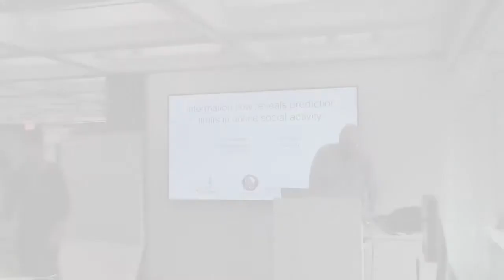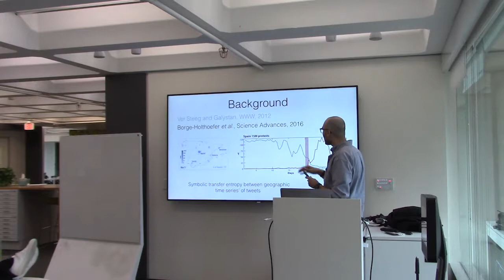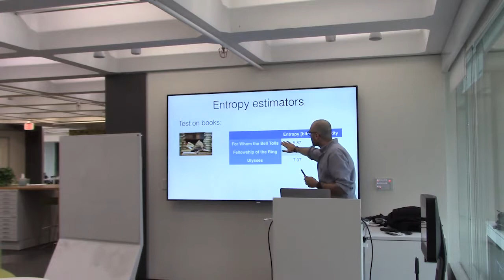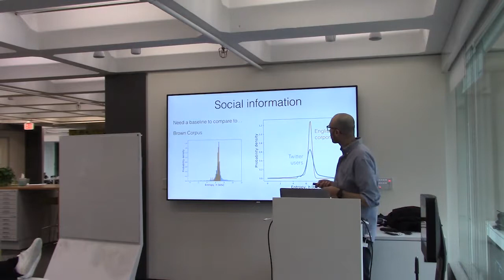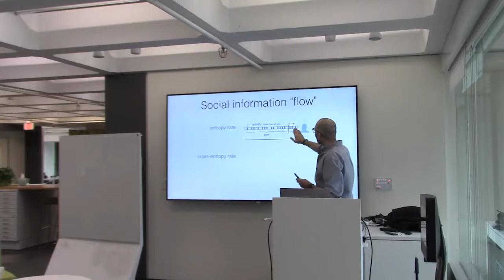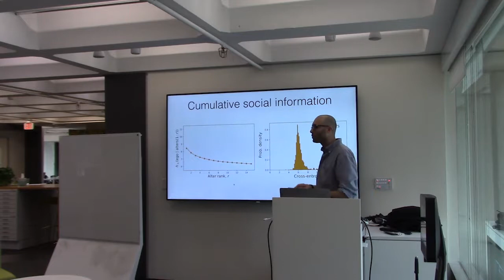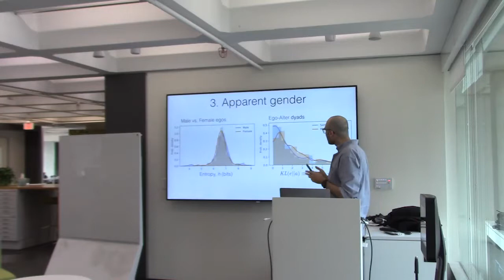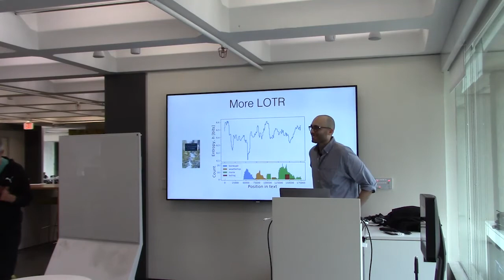Jim Bagrow "Information and Prediction Limits in Online Social Activity"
Massive datasets of human activity are now available, revolutionizing research on human dynamics and computational social science. We study the online posts of thousands of Twitter users and their followers. Information flows across the Twitter network by these posts, but it is unclear how much information flows, how much influence do users have on one another, and if we can accurately measure these quantities.Treating each Twitter user's text stream as a symbolic time series, the entropy rate measures how much information about a future word choice is available in the past history. We apply theorems from data compression to estimate a "correlated" entropy that accounts for both temporal ordering and long-range correlations in the data. The correlated entropy rate estimates the inherent uncertainty about someone's future word choice.Crucially, this technique can also capture social information transfer between pairs of users (denoted egos and alters), via a cross-entropy that estimates how much information about the ego's future word choice is present in the alter's past words. Some alters contain nearly as much information about the ego as the ego itself, but other ego-alter pairs show little information flux. Taken together, these results provide new quantitative bounds on information transfer in social networks, useful for better understanding the spread of ideas and influence in human populations.